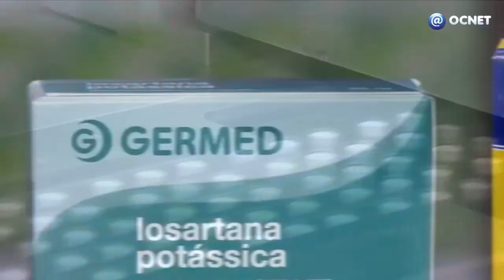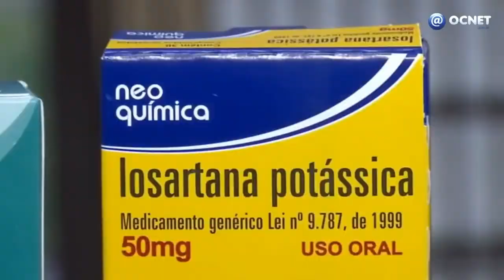Anvisa emite comunicado sobre impurezas em remédios para hipertensão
NACIONAL - A Agência Nacional de Vigilância Sanitária (Anvisa) recebeu alertas internacionais relacionados à presença de impurezas conhecidas como "azido" no insumo farmacêutico ativo (IFA) losartana potássica e em outros fármacos pertencentes à classe das sartanas, utilizados na fabricação de medicamentos para o tratamento de hipertensão arterial (pressão alta).

A Anvisa vem adotando uma série de medidas após a detecção dessas impurezas, mas alerta aos consumidores brasileiros para não interromperem seus tratamentos. "Apesar das novas informações sobre a presença dessa impureza nessa classe de medicamentos, a Anvisa reitera que os medicamentos contendo 'sartanas' são seguros e eficazes no controle do tratamento de hipertensão e insuficiência cardiaca, reduzindo significativamente o risco de derrame e infarto", diz comunicado do órgão.

Desde 2018, a Anvisa e outras agências reguladoras em todo o mundo ficaram cientes da presença de nitrosaminas acima dos níveis permitidos em medicamentos da classe das sartanas, e adotaram medidas para o controle sanitário desse tipo de impureza.

No Brasil, as ações de controle promovidas pela Anvisa foram iniciadas com inspeções em 30 empresas fabricantes de medicamentos, nas quais foram inspecionados 111 produtos. Como resultado, 31 ações sanitarias foram efetuadas, incluindo interdições, suspensões e recolhimento de medicamentos.

As nitrosaminas são compostos comumente encontrados na água, em alimentos defumados e grelhados, laticínios e vegetais. Sabe-se que a exposição a esses compostos dentro de limites seguros representa baixo risco de agravos à saúde. No entanto, acima de níveis aceitáveis e por longo período, a exposição às nitrosaminas pode aumentar o risco da ocorrência de câncer.

A Anvisa notificou os demais detentores de registro desse medicamento para avaliarem a potencial existência dessa impureza em seus produtos e aguarda o envio da documentação complementar.

Até o momento, os recolhimentos publicados são uma medida de precaução, iniciada pelas próprias empresas, pois não existem dados para sugerir que o produto causou uma mudança na frequência ou natureza dos eventos adversos relacionados a cânceres, anomalias congênitas ou distúrbios de fertilidade. Assim, segundo a Anvisa, não há risco imediato em relação ao uso dessa medicação.

Ainda de acordo com a Anvisa, os pacientes não devem interromper o tratamento, a menos que tenham sido aconselhados pelo seu médico e somente devem trocar de medicamento quando já tiverem o nova em mãos, pois a interrupção do tratamento da hipertensão pode produzir maleficios instantáneos, inclusive risco de morte por derrame, ataques cardíacos e insuficiència renal.